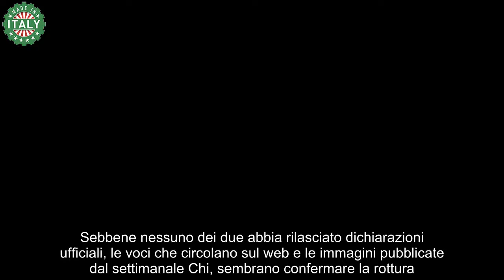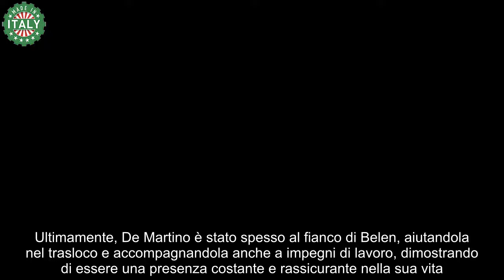Belen e Angelo l’ultima cena si conclude male, e lei si rivolge a Stefano De Martino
Pare ormai certo che la relazione tra Belen Rodriguez e Angelo Galvano sia giunta al termine. Sebbene nessuno dei due abbia rilasciato dichiarazioni ufficiali, le voci che circolano sul web e le immagini pubblicate dal settimanale Chi, sembrano confermare la rottura.

Nelle foto, i due sono stati paparazzati durante una cena che, secondo indiscrezioni, sarebbe stato un incontro chiarificatore, piuttosto che un tentativo di riconciliazione. Gli scatti mostrano visi tesi e un’atmosfera lontana da ogni segno di serenità: una cena fredda, seguita da un ritorno in taxi che si è concluso con Belen che scende dall’auto senza voltarsi indietro.